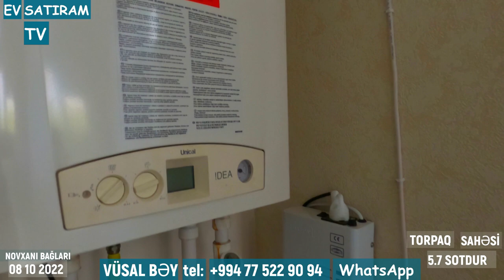👉YENI! NOVXANIDA, 🌟TAM KUPÇALI 🌳BAĞLI BAĞÇALI 🏡EV SATILIR/Недвижимость в Баку / EV SATIRAM TV